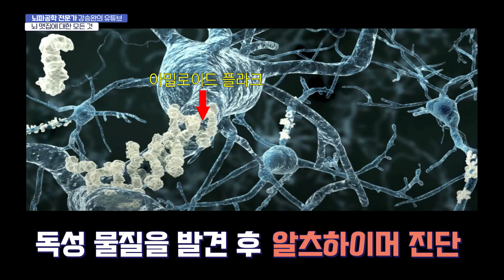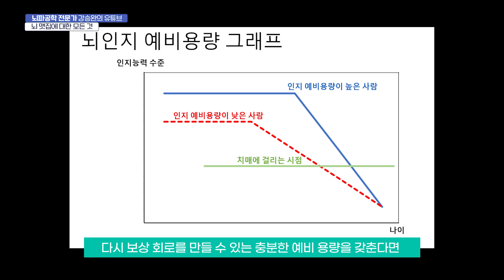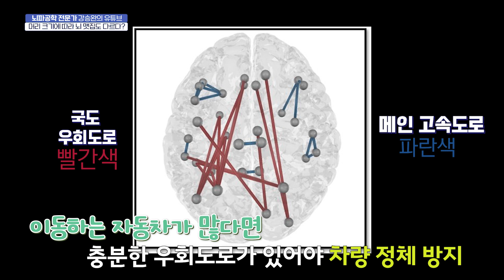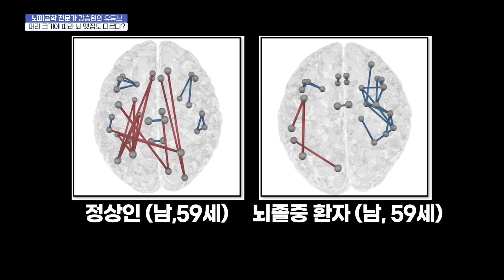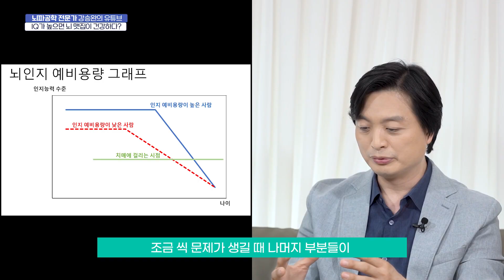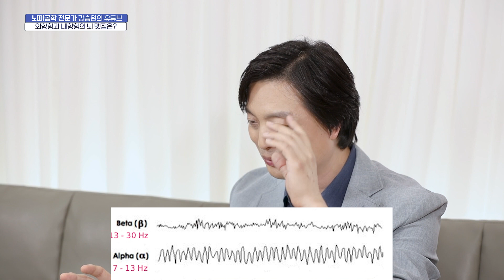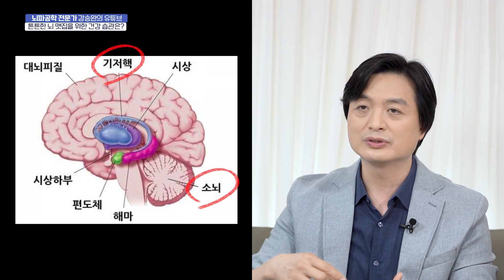뇌 맷집을 기르면 치매도 피해간다?!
여러분, 뇌도 맷집이 필요하다는 사실! 알고 계셨나요?
뇌의 인지 예비용량을 늘리면 치매도 이길 수 있다는 신박한 뇌 이야기!
뇌가 가장 많이 필요로 하는 영양소는?
그럼 뇌를 위해 먹어야 할 것 VS 적게 먹어야 하는 것은?
뇌 맷집, 뇌의 인지 예비용량에 관한 불편한 진실!